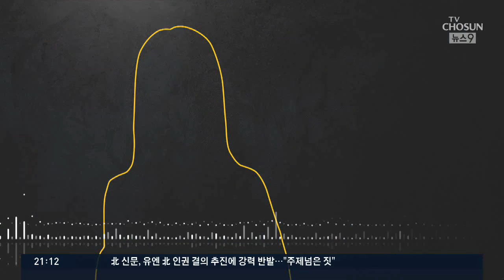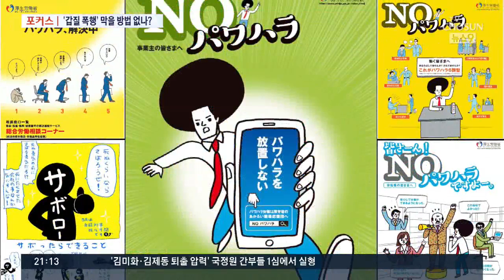나는 직장인, 괴롭히지 마세요 [포커스]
양진호 회장 사건처럼 직장에서 폭언, 폭행은 물론 따돌림까지 당하는 직장인들이 우리 주변에 적지 않습니다. 이번 사건을 계기로, 직장 내 괴롭힘을 처벌하는 법안을 통과시켜야 한다는 목소리가 높아지고 있는데 직장내 괴롭힘을 막기 위해 법까지 필요한 우리 현실이 씁쓸하기도 합니다.